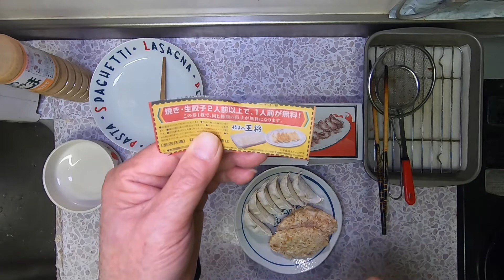餃子の王将☆裏メニューの揚げ餃子 と スーパーのメンチカツ！どっちもウマい！!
王将の一部の店舗で注文が可能な
裏メニューの「揚げ餃子」があるようですね
そんなことで、生餃子を揚げました。

結構、美味しいです。よ！
焼き餃子に飽きたら「飽きませんが」是非お試し下さい！
そのまま揚げるだけです。高温で揚げすぎないように！
皮はパリパリで中身は ジューシーです。

スーパーのメンチカツ！
これもそのまま揚げるだけですが、なかなか美味いです。
いい味つけしてます！安いし時々買います。

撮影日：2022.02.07